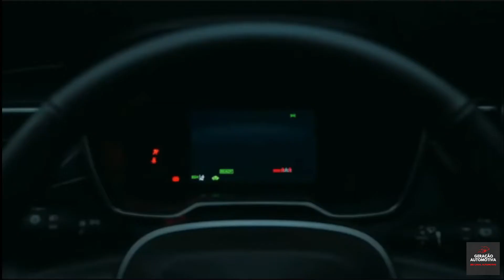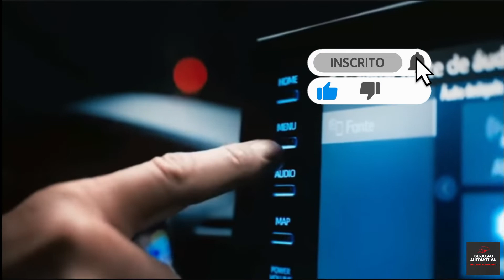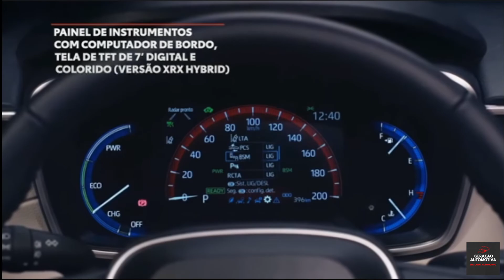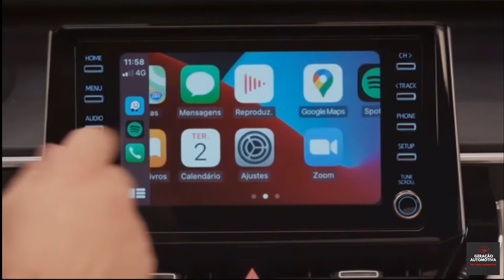Corolla CROSS 2022 - Interior e Exterior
A Toyota lançou o novo Corolla Cross em duas versões. O modelo SUV do veículo mais vendido do mundo tem opções de combustão, com motor 2.0L Dynamic Force flex, e híbrido, com três motores, dois elétricos e um a combustão flex.

O veículo com motor de combustão também possui uma transmissão Direct Shift de 10 velocidades e injeção direta. Ele vem nas versões XR e XRE. O sistema híbrido da montadora, por outro lado, repete o que está disponível no sedã Corolla. Com isso, a montadora garante que o SUV é o "segundo veículo híbrido capaz de rodar com etanol no mundo".

O Hybrid Cross tem as versões XRV Hybrid e XRX Hybrid. A Toyota traz também a edição especial de lançamento, chamada de 'Edição Especial'. Isso é baseado na versão topo de linha, XRX Hybrid, e limitado a 1.200 unidades.

O carro é montado na plataforma GA-C, prometendo silêncio no interior do veículo, além de amplo espaço para passageiros e carga, com capacidade para 440L no porta-malas. As unidades serão montadas na fábrica da Toyota em Sorocaba (SP).

O XR tem rodas de liga leve, aro 17 ″ e pneus 215/60 R17. O XRE e o XRV Hybrid usam anéis de '8 ″. Em todas as versões híbridas, os pneus são 225/50 R18. Por dentro, os carros a combustão têm tela de 4,2 ″ no painel, enquanto os híbridos têm monitor de 7 ″. O carro elétrico também tem teto solar;

O carro ainda conta com sete airbags e câmera reversa em todas as versões. Os faróis, na versão de entrada, são halógenos. O resto tem faróis de LED. Nos carros híbridos, o acabamento é azul. Toda a linha também possui luzes diurnas.

O Corolla Cross estará à venda no dia 25 de março, a partir de R$ 139,990, no modelo flex. A versão híbrida custa a partir de R $ 179,990. A edição especial será vendida por R$ 183.980. As cores disponíveis são Branco Polar (sólido), Branco Lunar Perolado, Preto Infinito, Prata Lua Nova, Cinza Granito, Vermelho Granada e Azul Netuno.

Se gostou do nosso vídeo:
- Já chega com dedo no LIKE, para potencializar mais o canal;
- Chame seus amigos e faça parte do nosso canal.